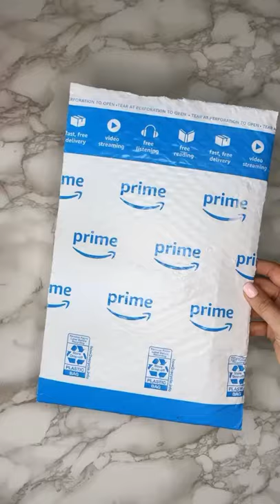Bubble Mailer Plant Hanger | Trash To Treasure!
Save your Amazon bubble mailers! 💐 A little trash to treasure DIY for your Saturday!

Supplies listed here ⬇️
➕Amazon Bubble Mailer
➕Hot Glue Gun/Hot Glue
➕Rust-Oleum Cement Spray Paint
➕Waverly Chalk Paint - Elephant
➕Waverly Chalk Paint - White
➕Rust-Oleum Semi-Gloss Clear
➕Grommets
➕Floral Garden Decorative Rope💵🌳